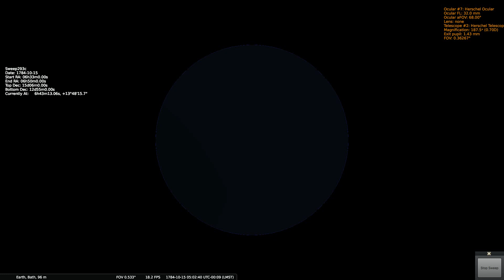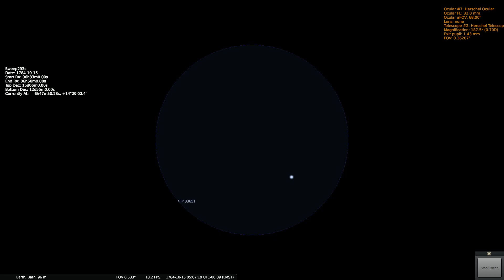Herschels Sweep 293c